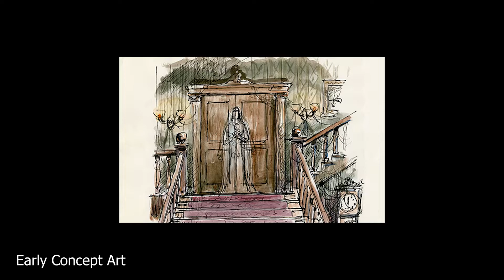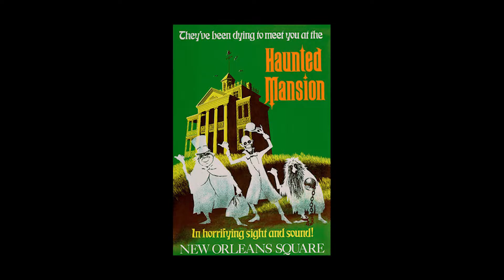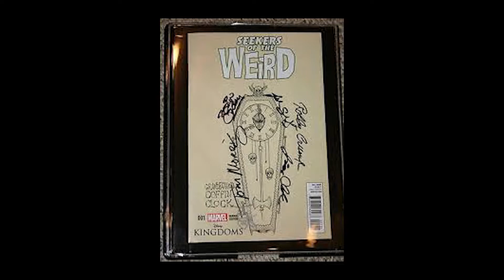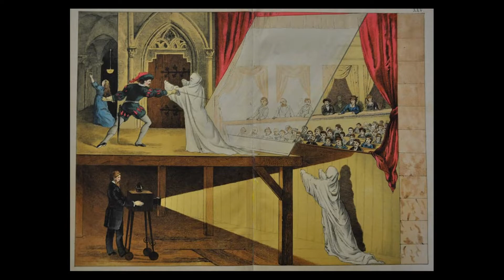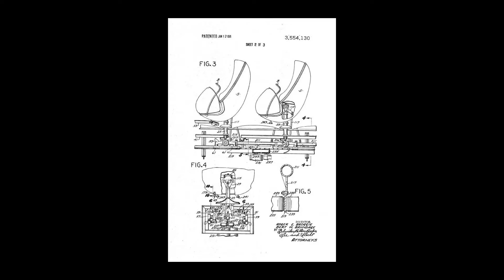A Brief History of Disneyland's Haunted Mansion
Sources provided at the end of the video.

Sources and credits provided at the end of the video.
The voiceover in this video was recorded, written, and edited by me.